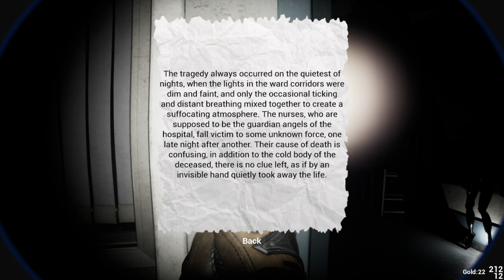What the Hell is going on?? // 除邪(CHUXIE) // (Happy Spooktober)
follow me on /ProDinoSlayer1